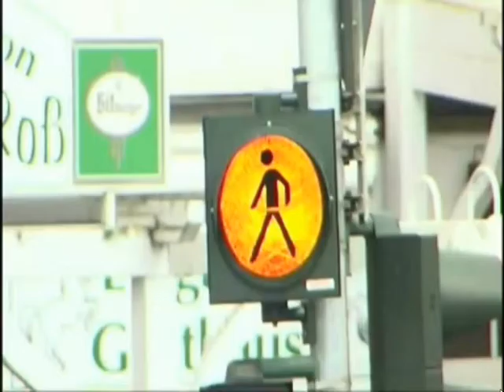EPC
empresas pelo clima